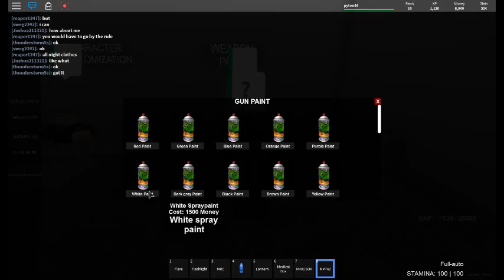FOR RUSSIA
BLACK HAWK DOWN 2